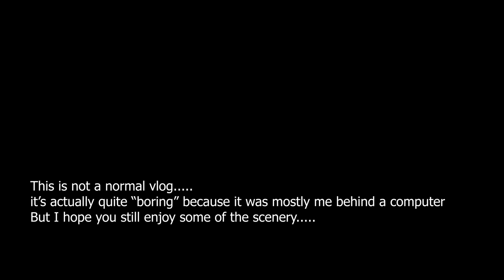Workshop for scouting Netherlands BTCD May 12 2018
In todays episode we take you BTS during the workshop I taught today for Scouting Netherlands.

we really appreciate the help and support
Gear I use for the vlog:
The Sony A6500 (my video camera)
The BT microphone I'm using (LOVE IT)
Sony 20mm lens
The amazing Joby

Find me online via the following channels